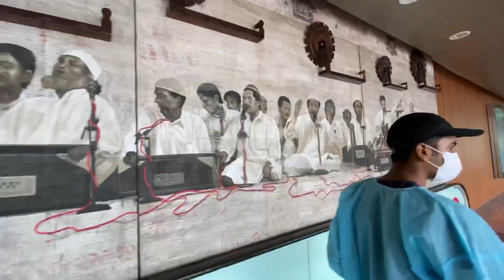Going Back Home After 3 Months (During COVID-19) | Lockdown Travel | THE RAWAL KID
Hello fam🌹
This video is all about how I traveled from Gujarat to Mumbai. Super excited to back home after so long.